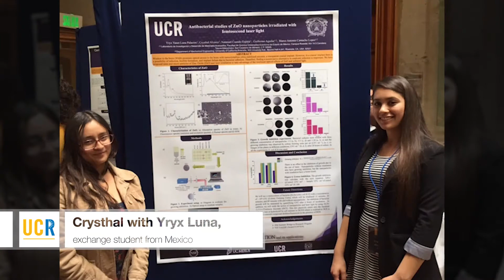Guillermo Aguilar Crysthal Alvarez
BCOE transfer student Crysthal Alvarez works in Prof. Guillermo Aguilar's lab.